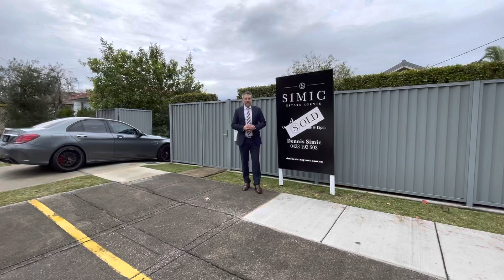7 Kensington Ave Auction Result